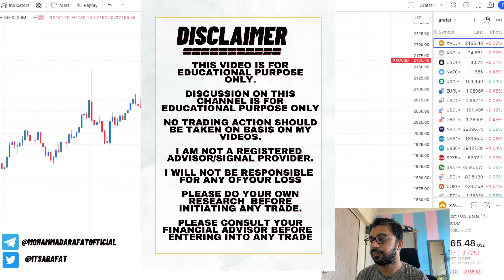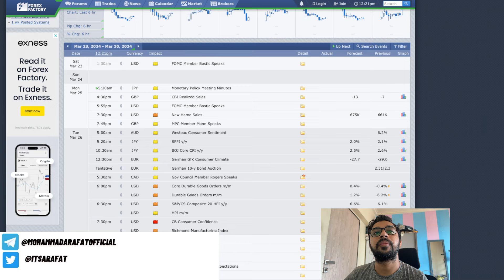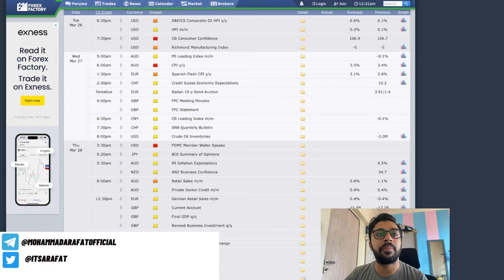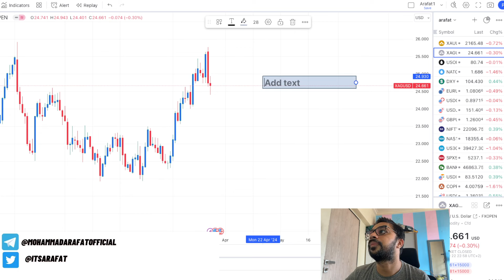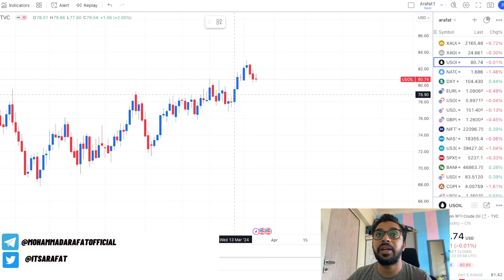Weekly Gold Analysis After Lifetime High in Starting 25 Mar to 29 Mar | Update in Hindi With Eng Sub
Weekly Gold Analysis After Lifetime High in XAUUSD | Forex Gold Update for this Week in Hindi

xau/usd strategy
trading newsletter
market podcast